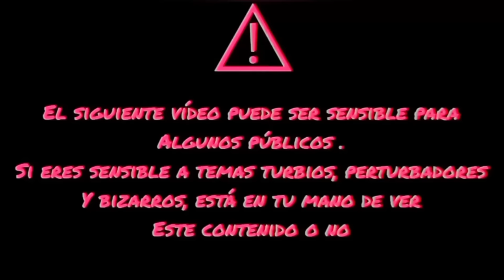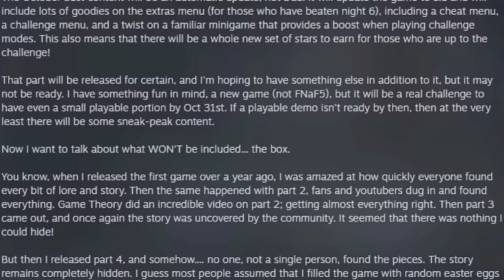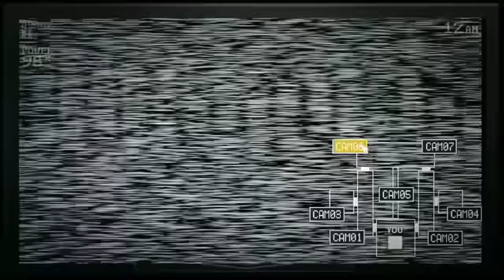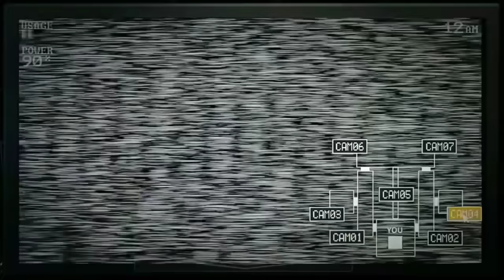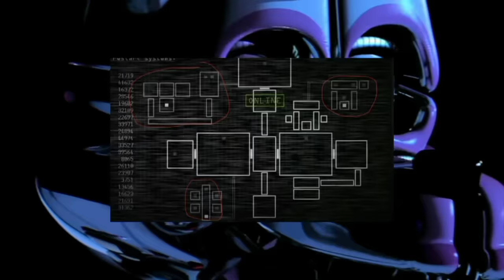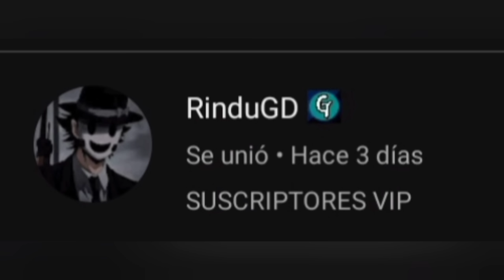El ICEBERG ATERRADOR de FIVE NIGHTS AT FREDDY'S 4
ESTE VIDEO TRATA SOBRE EL ICEBERG ATERRADOR de FIVE NIGHTS AT FREDDY'S 4, DONDE IREMOS DE LO COMÚN, A LO PERTURBADOR

00:00 INTRODUCCIÓN
00:57 NIVEL 1
05:36 NIVEL 2
09:04 NIVEL 3
14:48 DESPEDIDA